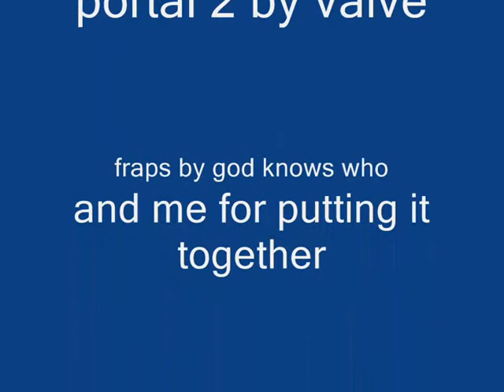portal glitches and funny things part 1